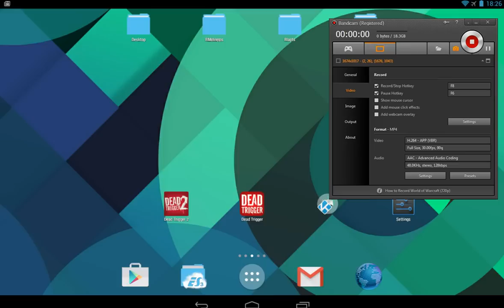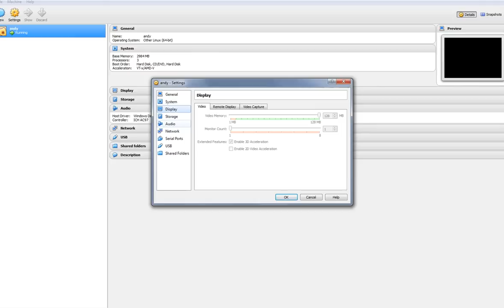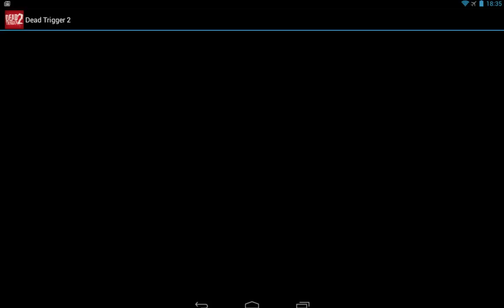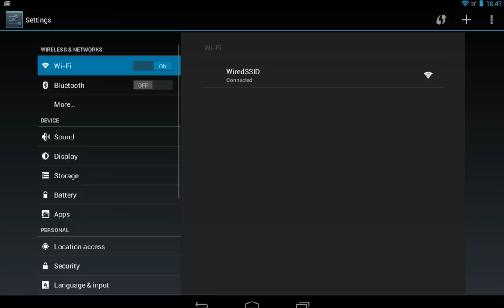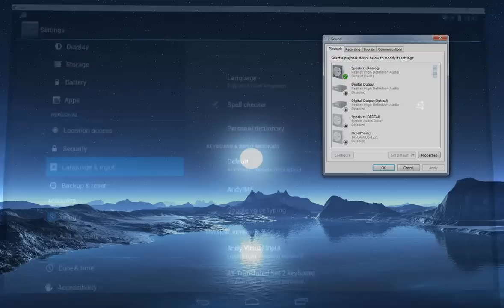Dead Trigger 2 Running on Andy Android Emulator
Andy Emulator touch controls translated to keyboard and mouse are awful I've been trying to get a work around but failed so far.

Game is running on medium graphic quality settings.

The keyboard key repeats cause stutter and the only way to reduce the stutter is to press forward right forward left while moving.

Mouse view control for the game is by keeping the mouse pointer in the right hand side of the screen that's a task on it's own as the screen capture application requires windowed mode so there are no screen edges in the game to keep you in place.
Left and right strafing works fine but not the answer during a Zombie infestation.

Touch sensitivity with regards mousing is still way to sensitive at the lowest setting so all in all the game is challenging on the emulator so it's a good thing that auto shooting works as it reduces the difficulty level and allows for a decent gaming experience